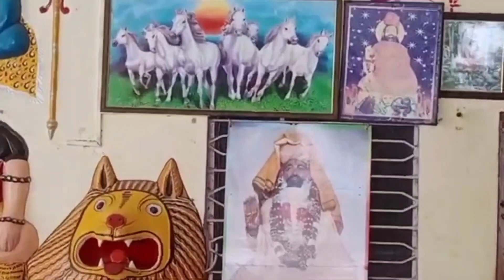BABA BAWAL NATH JI BHAJAN // बाबा बावल नाथ जी भजन // BABA BALAK NATH JI BHAJAN // VIP DK NANSUR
remix by dk music bansur